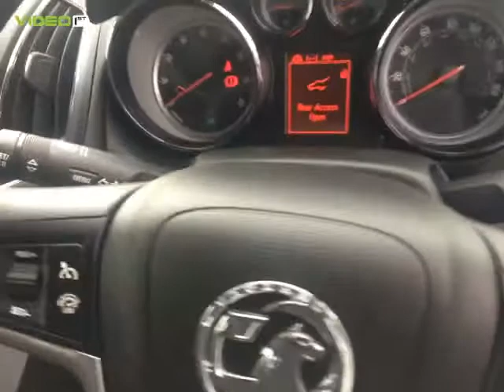HV15UNS VAUXHALL ZAFIRA TOURER EXCLUSIV TURBO MPV BLACK PETROL 2015